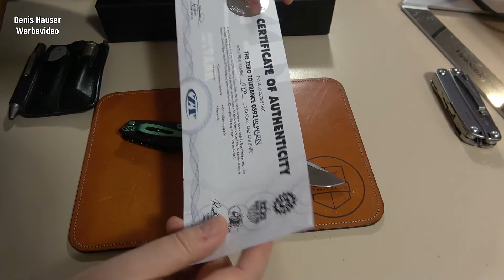Zero Tolerance Knives ZT0392BLKGRN Limited Edition Rick Hinderer CTS 204P Titan | EDC Gear Tool